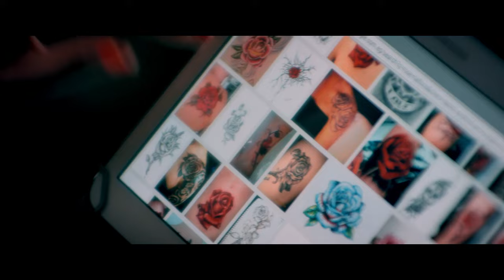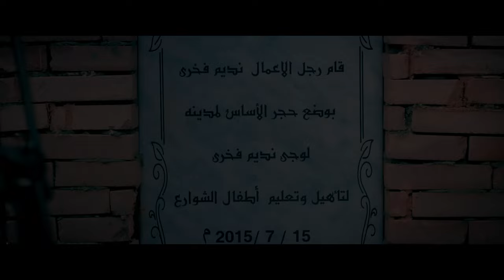ريهام عبد الغفور بعد ما خانت جوزها وقتلت بنتها اتجننت وبابت في الشوارع 😥😱